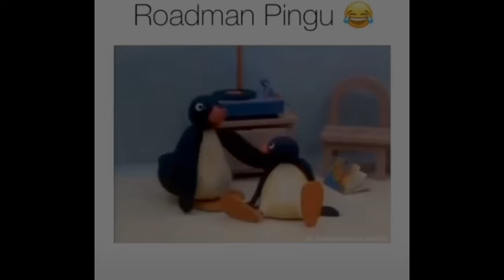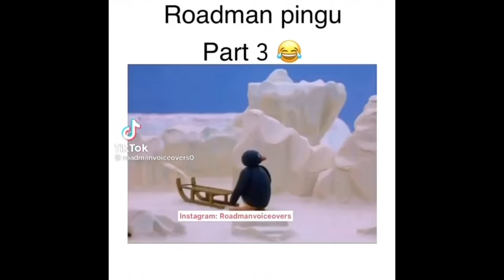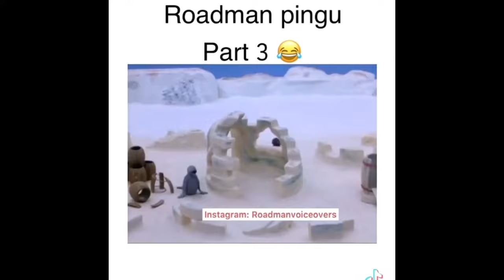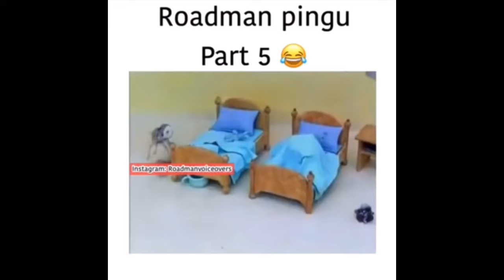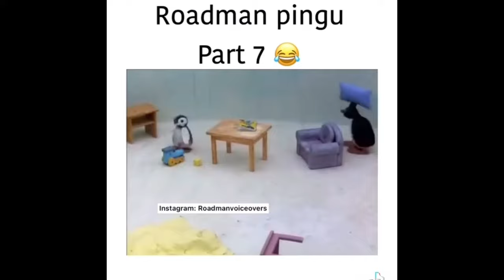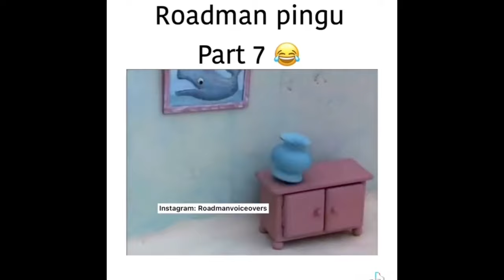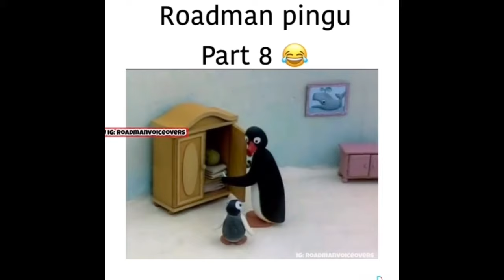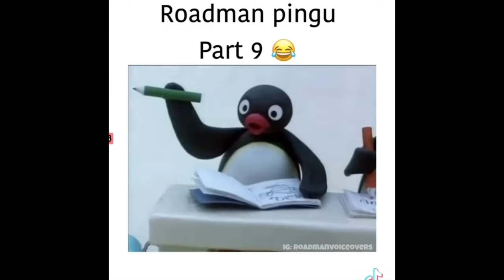Roadman Pingu Part 1 - 12